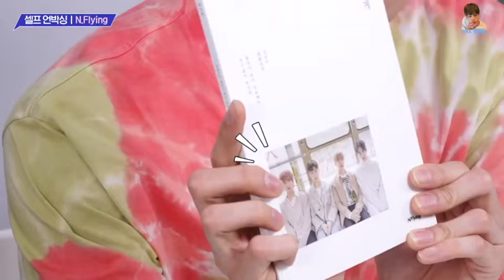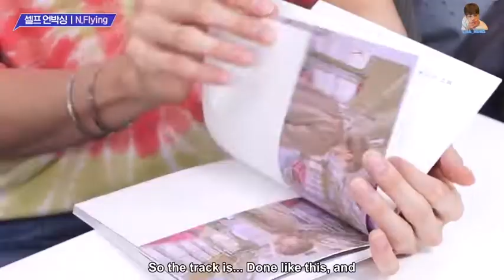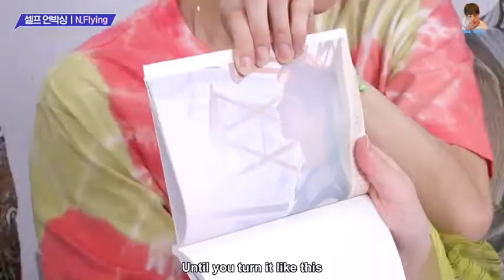[ENG SUB] N.Flying Self Unboxing [BEHIND THE SHOW 190507]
→ Please do not re upload or take out without credit